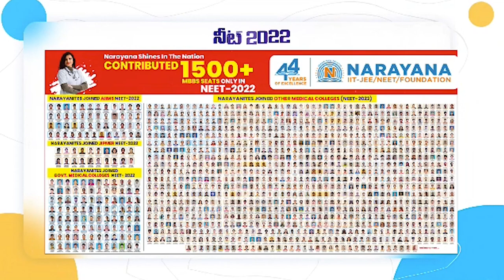బాలుడి ప్రాణాలు కాపాడిన నారాయ‌ణ‌ వైద్యులు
- నారాయ‌ణ హాస్పిట‌ల్‌లో అరుదైన శ‌స్త్ర చికిత్స‌
- బాలుడి క‌డుపులో గ‌డ్డ తొల‌గింపు